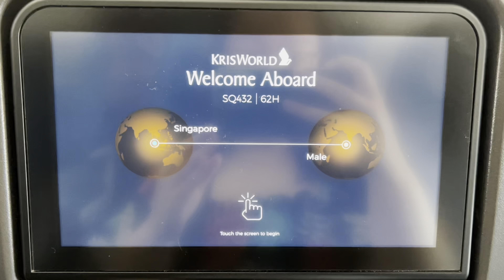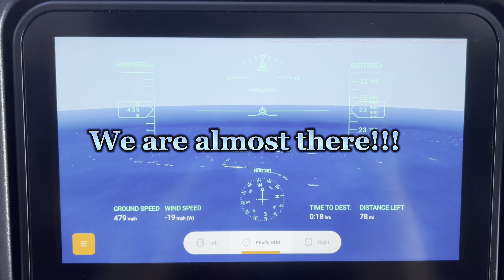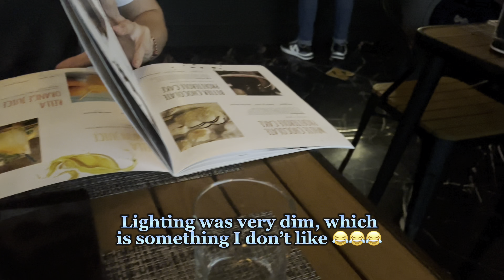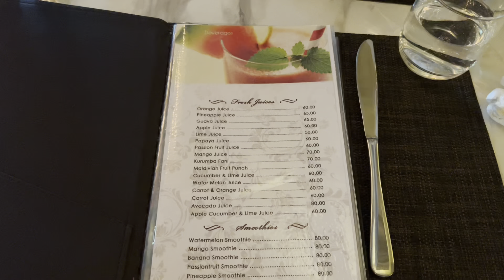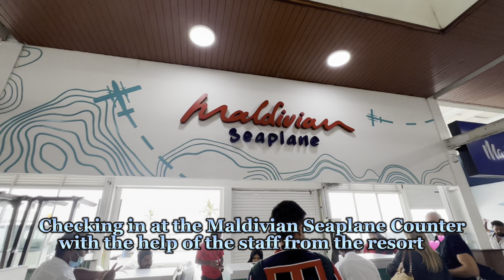Maldives Honeymoon Trip 2022 - Part 1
Hello, welcome to today’s video.